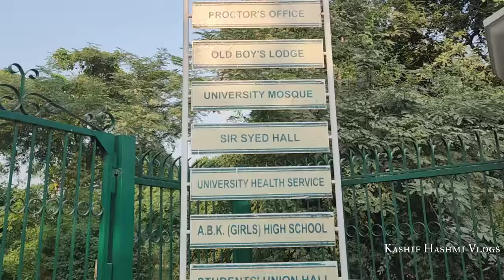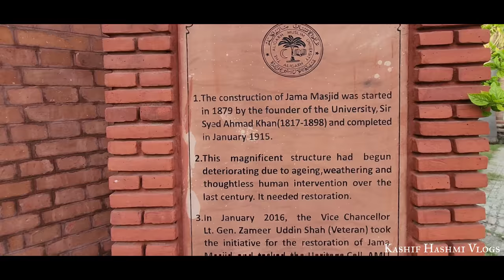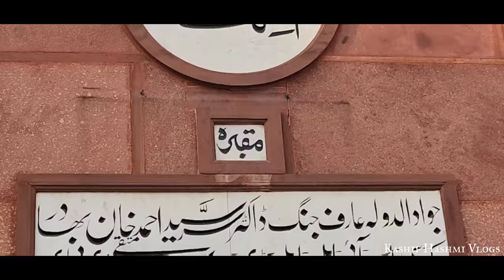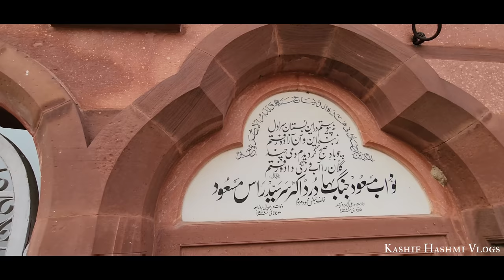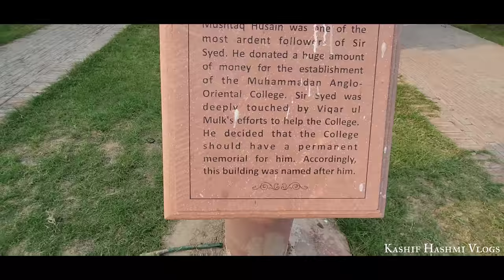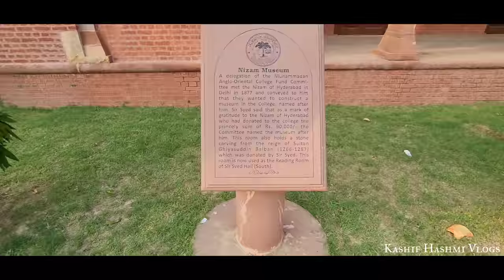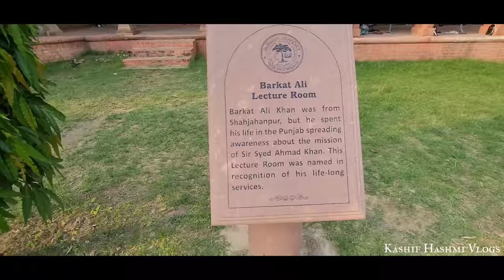Aligarh Muslim University & Jama Masjid In Campus | हिंदुस्तान की शान है 1875 में बनी ये यूनिवर्सिटी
Aligarh Muslim University & Jama Masjid Inside Campus | हिंदुस्तान की शान है 1875 में बनी ये यूनिवर्सिटी

Aligarh Muslim University is a public central university in Aligarh, Uttar Pradesh, India, which was originally established by Sir Syed Ahmad Khan as the Muhammadan Anglo-Oriental College in 1875. Muhammadan Anglo-Oriental College became Aligarh Muslim University in 1920, following the Aligarh Muslim University Act.
The university has been ranked 801–1000 in the QS World University Rankings of 2021, and 10 among universities in India by the National Institutional Ranking Framework in 2021. Various clubs and societies function under the aegis of the university and it has various notable academicians, literary figures, politicians, jurists, lawyers, and sportspeople, among others, as its alumni. The university has been ranked 801–1000 in the QS World University Rankings of 2021, and 10 among universities in India by the National Institutional Ranking Framework in 2021. Various clubs and societies function under the aegis of the university and it has various notable academicians, literary figures, politicians, jurists, lawyers, and sportspeople, among others, as its alumni. The university was established as the Muhammadan Anglo-Oriental College in 1875 by Sir Syed Ahmad Khan,[5][6] starting functioning on 24 May 1875.The movement associated with Syed Ahmad Khan and the college came to be known as the Aligarh Movement, which pushed to realise the need for establishing a modern education system for the Indian Muslim populace.[8] He considered competence in English and Western sciences necessary skills for maintaining Muslims' political influence.[citation needed] Khan's vision for the college was based on his visit to Oxford University and Cambridge University, and he wanted to establish an education system similar to the British model.

A committee was formed by the name of foundation of Muslim College and asked people to fund generously. Then Viceroy and Governor General of India, Thomas Baring gave a donation of ₹10,000 while the Lt. Governor of the North Western Provinces contributed ₹1,000, and by March 1874 funds for the college stood at ₹1,53,920 and 8 annas. Maharao Raja Mahamdar Singh Mahamder Bahadur of Patiala contributed ₹58,000 while Raja Shambhu Narayan of Benaras donated ₹60,000.Donations also came in from the Maharaja of Vizianagaram as well.The college was initially affiliated to the University of Calcutta for the matriculate examination but became an affiliate of Allahabad University in 1885. The seventh Nizam of Hyderabad, HEH Mir Osman Ali Khan made a remarkable donation of ₹5,00,000 to this institution in the year 1918.

Circa 1900, Muslim University Association was formed to spearhead efforts to transform the college into a university. The Government of India informed the association that a sum of rupees thirty lakhs should be collected to establish the university. Therefore, a Muslim University Foundation Committee was started and it collected the necessary funds. The contributions were made by Muslims as well as non-Muslims Mohammad Ali Mohammad Khan and Aga Khan III had helped in realising the idea by collecting funds for building the Aligarh Muslim University.[16] With the MAO College as a nucleus, the Aligarh Muslim University was then established by the Aligarh Muslim University Act, 1920.[9][17] In 1927, the Ahmadi School for the Visually Challenged, Aligarh Muslim University was established and in the following year, a medical school was attached to the university. The college of unani medicine, Ajmal Khan Tibbya College was established in 1927 with the Ajmal Khan Tibbiya College Hospital being established later in 1932. The Jawaharlal Nehru Medical College And Hospital was established later in 1962 as a part of the university. In 1935, the Zakir Husain College of Engineering and Technology was also established as a constituent of the university.
Before 1939, faculty members and students supported an all-India nationalist movement but after 1939, political sentiment shifted towards support for a Muslim separatist movement.